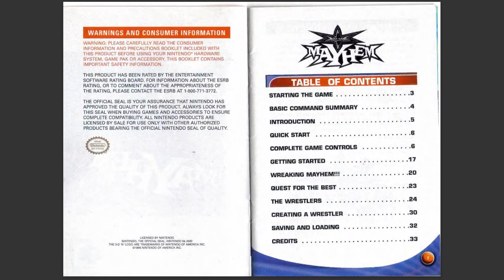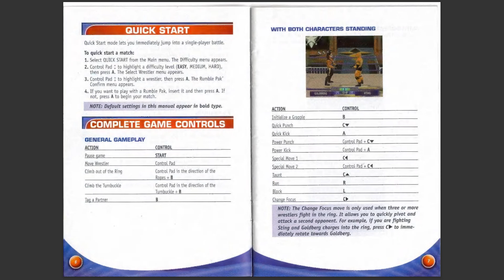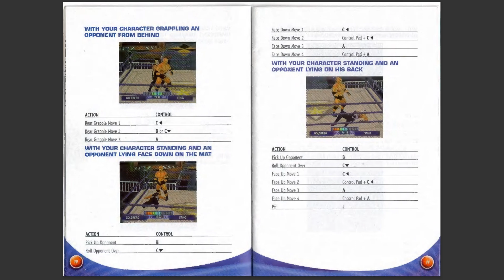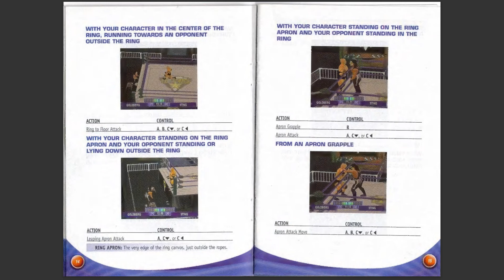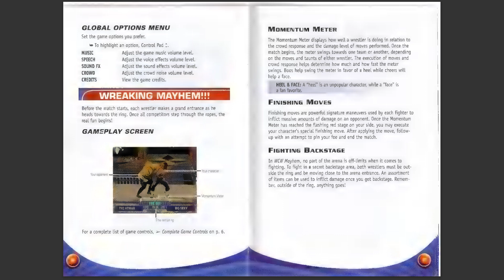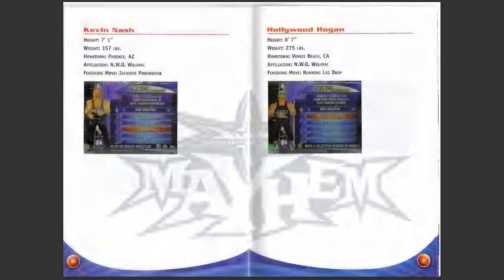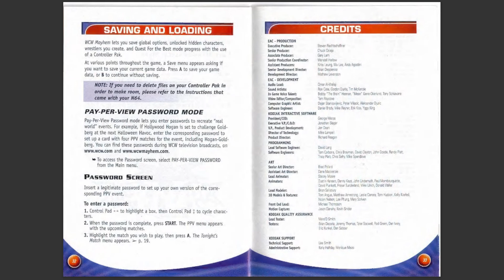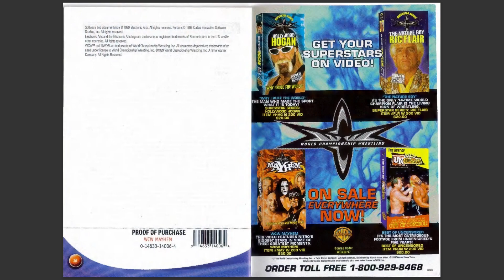WCW Mayhem Instruction Manual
Instruction Manual

-WCW Pro
-Empire Wrestling Federation
-Character Select
-Tournament Complete
-Congratulations
WCW Mayhem OST